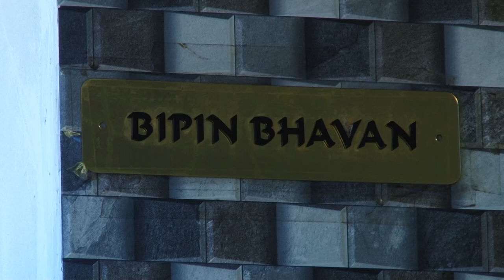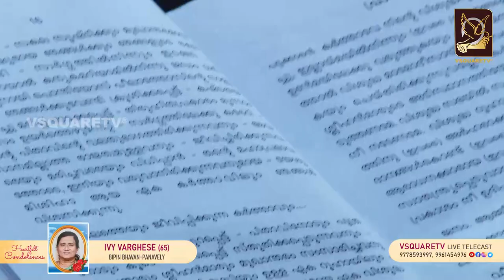Funeral Live streaming Service of IVY VARGHESE (65)-BIPIN BHAVAN-PANAVELY-Kottarakkara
Funeral service on 13th February 2023
Funeral Live streaming Service of IVY VARGHESE

Live from  PANAVELY-Kottarakkara-kollam - Kerala
Funeral Live streaming from - Pattakadavu, Kollam - Kerala

Live streaming Service from  VSQUARETV
V Square TV Networks Service  Available  - Thiruvananthapuram - Kollam - Pathanamthitta - Alappuzha - Kottayam -  Idukki - Ernakulam - Kochi - Thrissur  -
live streaming Kollam, live streaming Nettayam, live streaming  Trivandrum , funeral from Kesari Nagar Road - Poojapura - Thiruvananthapuram - Kerala
funeral live streaming today from Thiruvananthapuram -Kerala -India